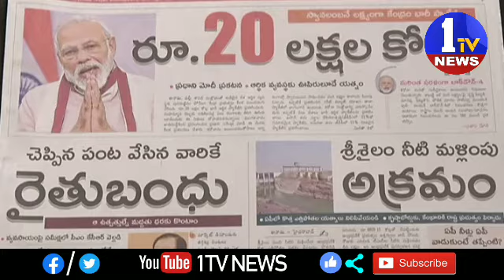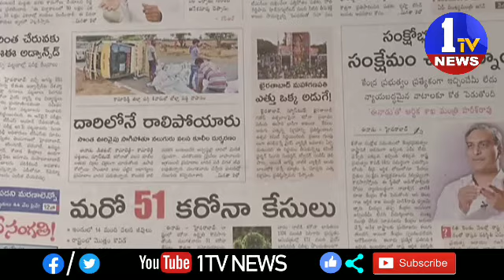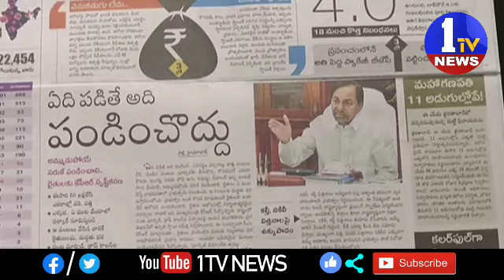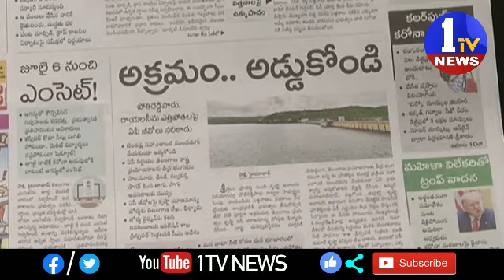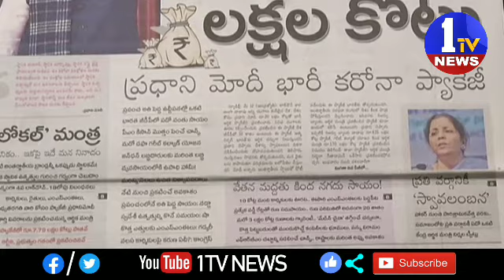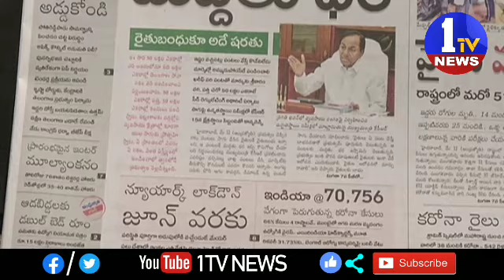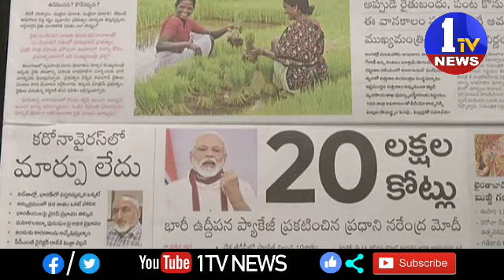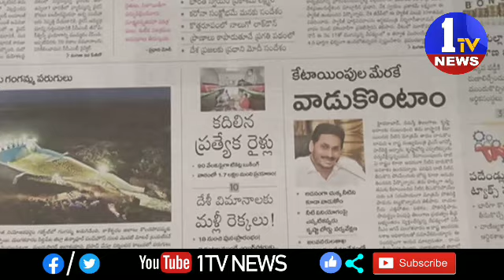మార్నింగ్ రిపోర్ట్ వార్తా పత్రికల విశ్లేషణా కార్యక్రమం 13 05 2020